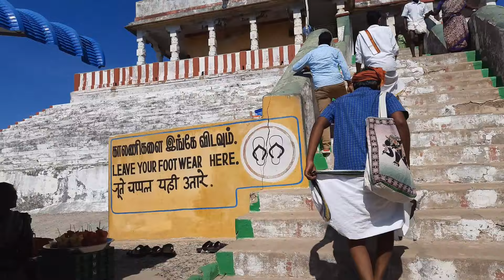Dhanushkodi | Ramsetu | Adams Bridge | Floating Stone | Rameswaram Dham | Part 2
Adam's Bridge, also known as Rama's Bridge or Rama Setu, is a chain of natural limestone shoals, between Pamban Island, also known as Rameswaram Island, off the south-eastern coast of Tamil Nadu, India, and Mannar Island, off the north-western coast of Sri Lanka.

Dhanushkodi is an abandoned town at the south-eastern tip of Pamban Island of the state of Tamil Nadu in India. It is south-east of Pamban and is about 24 kilometres west of Talaimannar in Sri Lanka. The town was destroyed during the 1964 Rameswaram cyclone and remains uninhabited in the aftermath.

I'm on
Googlepay - akashkumar477-2@okicici
phonepay - iamakrd@ybl
Bhim upi - iamakrd@upi

Account Details
Account holder - Akash kumar ramdas
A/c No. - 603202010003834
Ifsc - UBIN0560324